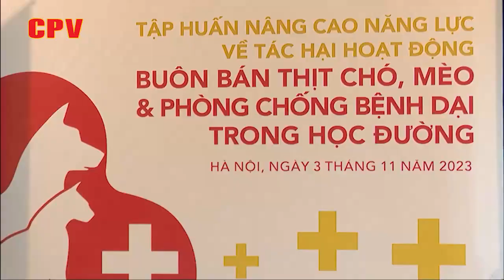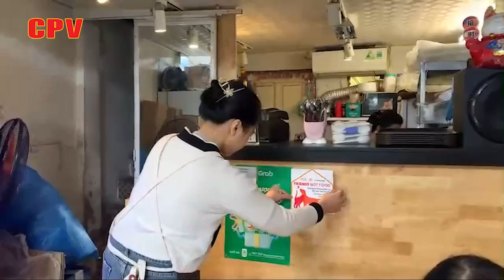Hanoi takes action to eliminate dog,cat meat trade in face of rabies outbreaks on Communist Party TV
Hanoi takes action to eliminate dog and cat meat trade in face of rabies outbreaks on Communist Party TV